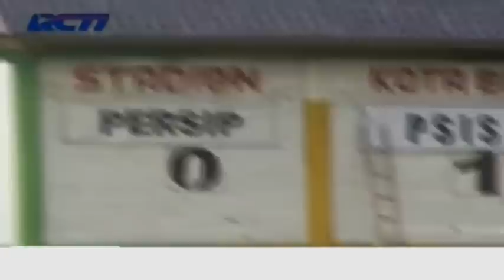Ricuh Suporter Kembali Coreng Sepak Bola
Dunia olahraga kembali tercoreng akibat kerusuhan suporter sepakbola saat pertandingan Persip Pekalongan dengan PSIS Semarang.